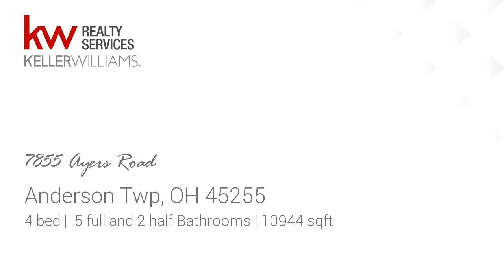Residential for sale - 7855 Ayers Road, Anderson Twp, OH 45255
This Better Than New, Impeccable, Custom-Built Home Is Situated On A Private 7+ Acre Lot*Charm And Elegance Are Paired Throughout The Flawless Design And Exceptional Attention To Detail*The Vories Team 833-VORIES1

Bedrooms: 4
Bathrooms: 5 full and 2 half
Square Feet: 10944
Price: $3,350,000

10/03/2018 07:33:07 pm

Last modified: